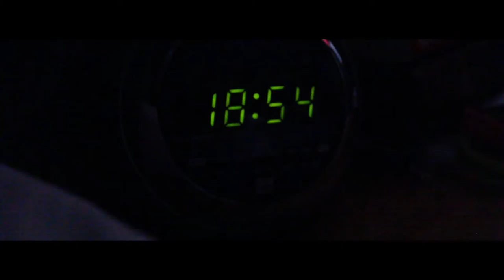T I M E - Teaser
Short teaser, for a shorter film